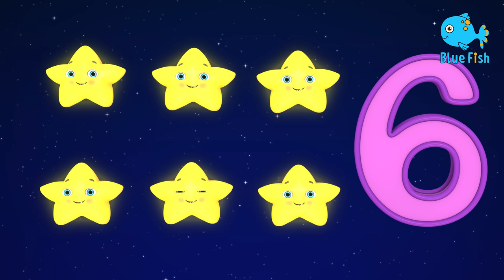No No Vegetable | Learn Colors & Fruits Names for Children Fun Play | 4K Nursery Rhymes - Blue Fish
No No Vegetable | Learn Colors & Fruits Names for Children Fun Play Cutting Fruits Toy | Blue Fish
Baby John’s family decides that the family needs to eat better.  They take them out to a farm to try yummy and healthy vegetables. Enjoy this version song and other exciting melodies.

00:00    Yes Yes Vegetables
3:14    Who Ate the Cupcakes
7:12    Ice Cream and Candy at the Mall
11:21  Visiting the Dentist
15:11  Washing your Hands
18:29  Doctor is Here to Help

Song Lyrics

Vegetables are super food
Super food, super food
Eat your veggies everyday
And you’ll be super too

Corn is yummy eat it up
Eat it up, eat it up
Corn is good for you

Tomatoes growing, on the vine
On the vine, on the vine
Pick them, wash them eat them up
Just give them a try!

Tomatoes they are yummy treats
Yummy treats, Yummy treats
Ripe and red nutritious treats
I’ll take a juicy bite

Carrots grow up from the ground
From the ground, from the ground
I could eat a bunch

Crunchy carrots taste so sweet
Taste so sweet, taste so sweet
Let’s have some now for lunch

Broccoli looks like a tree
Like a tree, like a tree
I love broccoli

Broccoli grows in a bunch
In a bunch, in a bunch
Green and crunchy munch, munch, munch
It’s oh soo good for me

Beans are yummy oh so good
Oh so good, oh so good
How we love to eat